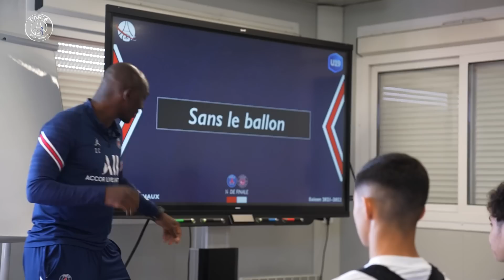🆕🔴🔵 MadeInParis: En immersion avec les U19 ! Saison 3, épisode 6